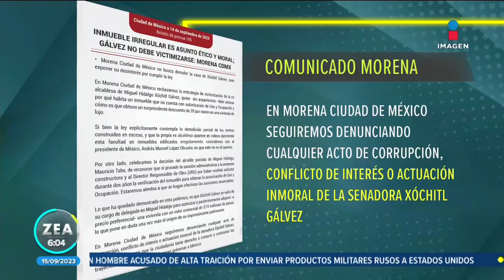Gobierno CDMX, sin procedimiento por presuntas irregularidades en casa de Xóchitl Gálvez | Zea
El Gobierno de la CDMX no tiene hasta el momento ningún procedimiento abierto, ni tiene registro de una queja o demanda presentada por las presuntas irregularidades de la vivienda de XóchitlGálvez, aclara Martí Batres.